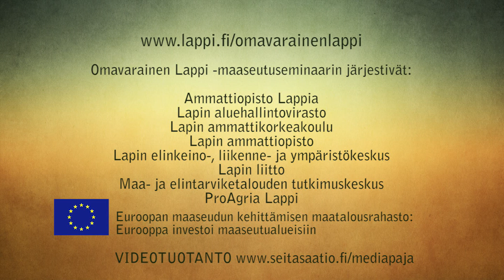Puheenjohtaja paneeli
Omavarainen Lappi  -maaseutuseminaari Rovaniemi  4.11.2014
Sali A 7/7
Asiantuntija-alustuksissa luotiin kuva Lapin maakunnan mahdollisuuksiin ja tulevaisuuden näkymiin. Omavarainen Lappi –maaseutuseminaarin keskeiset teemat olivat lappilaiset elintarvikkeet, energia ja kuntienelinkeino strategiat.

Omavarainen Lappi  -maaseutuseminaarin järjestivät:
Ammattiopisto Lappia
Lapin aluehallintovirasto
Lapin ammattikorkeakoulu
Lapin ammattiopisto
Lapin elinkeino-, liikenne- ja ympäristökeskus
Lapin liitto
Maa- ja elintarviketalouden tutkimuskeskus
ProAgria Lappi
Videotuotanto: